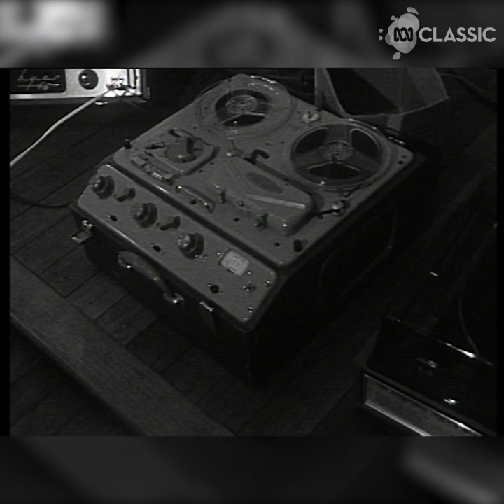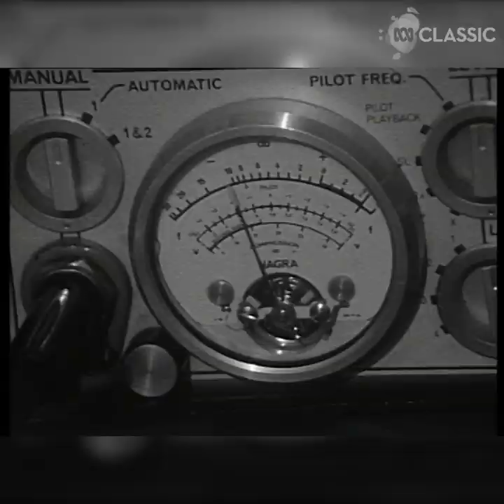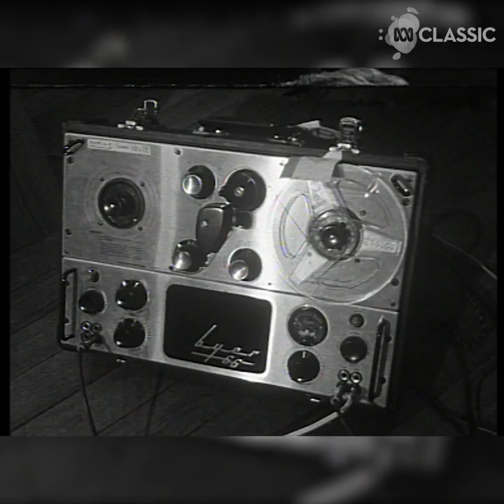Peter Sculthorpe on the future of music (1971 performance and interview)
Australian composer Peter Sculthorpe talks about his new experimental work for piano with pianist Barry Conyngham, and how classical music will need to adapt if it to survive into the 21st century.

Hear more of Sculthorpe's work on 'The Best of Peter Sculthorpe', available now